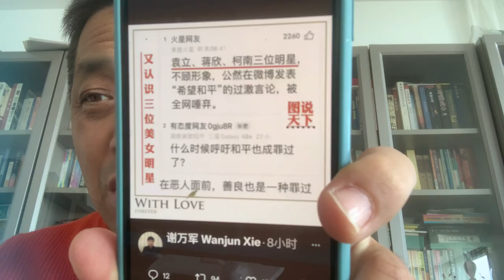袁立金星柯藍，三位中國女明星支持烏克蘭🇺🇦💪💪，遭到網絡封殺，我們也應該支持她們的義舉！！！！！！！！